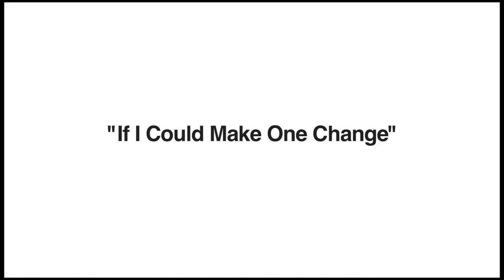"If I could Make One Change" - Kesha Ram (The Perennials Project)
If you could make one change in the world -- what would it be?

That is one question The Perennials Project is asking of individuals who share the desire to see a more just and sustainable future.

The Perennials Project is an exploration of individuals and communities working toward a sustainable future by bridging divides. Perennials are people working across complex generational, professional, class and other cultural boundaries. To reach sustainability, the world needs technological solutions -- it also needs Perennial people. Like perennial plants, these people grow deep roots and nurture relationships across boundaries in the communities where they work. They are change-makers, they are persistent and they are looking for recruits.

The Perennials Project is led by a collaborative of four young leaders. Our goal is to celebrate and nurture Perennials -- and inspire new ones -- through film, web and other media. Join us in this story as we visit coal mining communities in Appalachia, urban agriculture initiatives in Denver, a design-build program for at-risk youth in the rural North Carolina, and other efforts to share their stories of working toward just and sustainable communities.